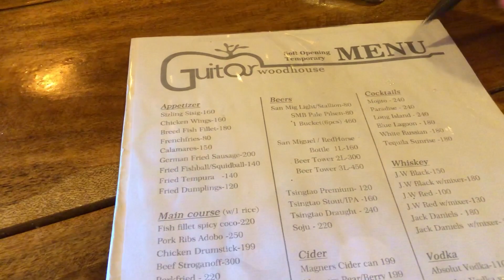Guitar Woodhouse in Panglao 🎸🪵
There's a new restaurant in Panglao. They are still on their soft opening. It's around 10 minutes away from the Alona Beach.